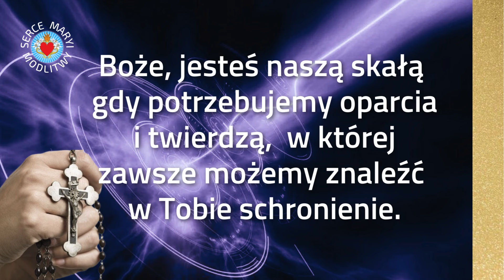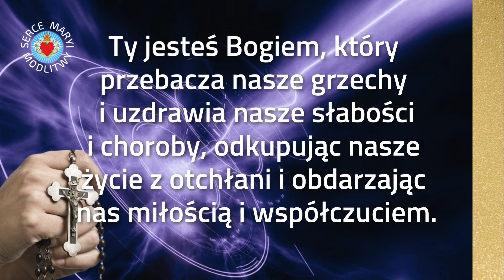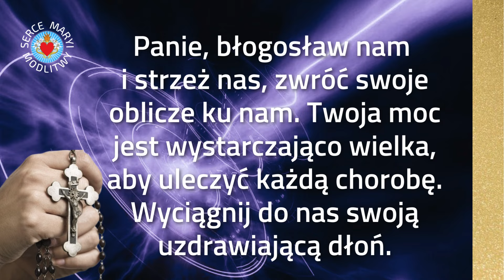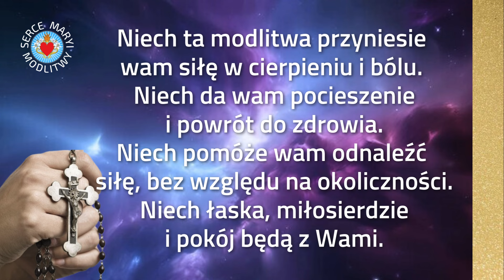MODLITWA O UZDROWIENIE DO ⚡️ POTĘŻNEJ MOCY BOGA ⚡️ ZAUFAJ BOGU. MODLITWA WIECZORNA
MODLITWA O UZDROWIENIE DO ⚡️ POTĘŻNEJ MOCY BOGA ⚡️ ZAUFAJ BOGU.
Dołącz do Nas  🔔 S U B S K R Y B U J  🔔
*POTĘŻNE MODLITWY O CUD, SIŁĘ I WIARĘ*